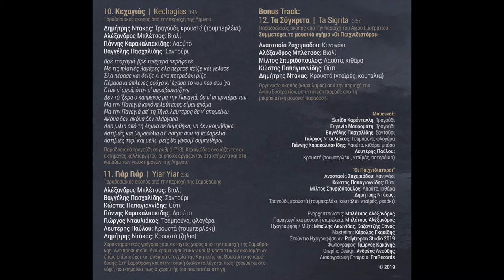Μπλέτσος Αλέξανδρος - Παλιός Καρσιλαμάς / Bletsos Alexandros-Palios Karsilamas " Staring Northeast "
Ατενίζοντας Βορειοανατολικά / Staring Northeast

Οργανικοί σκοποί και τραγούδια απο το Βορειοανατολικό Αιγαίο
" Songs from the islands of the Northeast Aegean "

Παλιός Καρσιλαμάς / Palios Karsilamas    ( 2.22 )

Αργός αντικρυστός χορός απο την περιοχή της Λέσβου.
" Slow face dance from the area of ​​Lesvos ".

Karakalpakidis Giannis : Guitar, Classical Bass
Pasxalidis Vaggelis : Santouri
Pavlou Lefteris : Percussions

Bletsos Alexandros : violin / arrangement
Bletsos Alexandros : Production and music editing
Recording / Mix / : Beilis Leonidas,Kazatzis Thanos
Mastering : Gakidis Karolos
Studio : @ Polytropon Studio 2019
Photoshooting : Kakanis George
Graphic Design : Leoudis Andreas